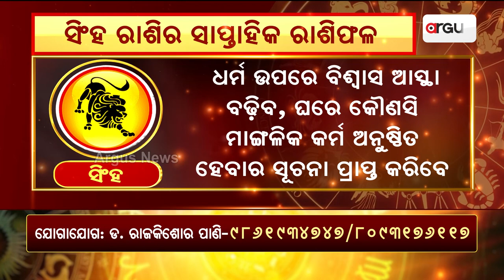Bhagya Bhabisyat || ଦେଖନ୍ତୁ ସିଂହ ରାଶିର ସାପ୍ତାହିକ ରାଶିଫଳ ।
Bhagya Bhabisyat || ଦେଖନ୍ତୁ ସିଂହ ରାଶିର ସାପ୍ତାହିକ ରାଶିଫଳ । ଜୁଲାଇ ୧ ରୁ - ଜୁଲାଇ ୭ ତାରିଖ ।